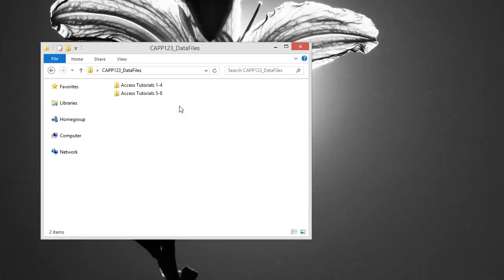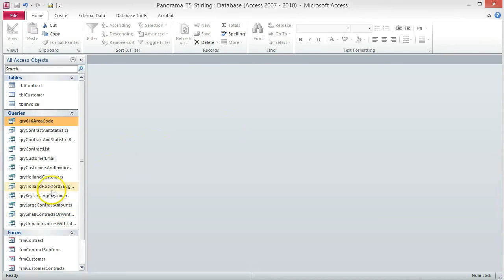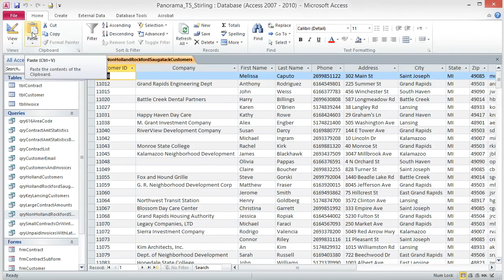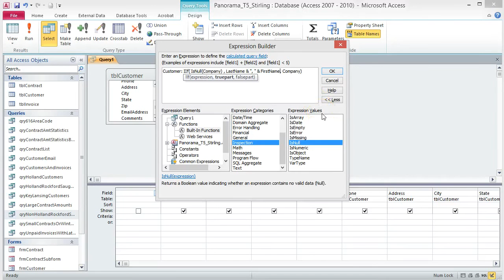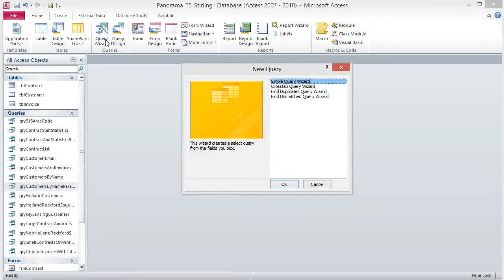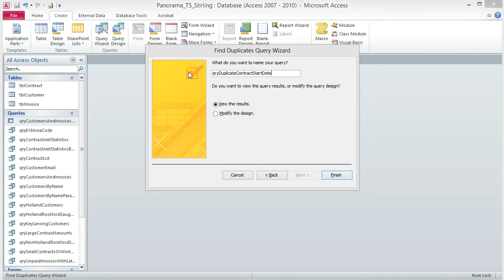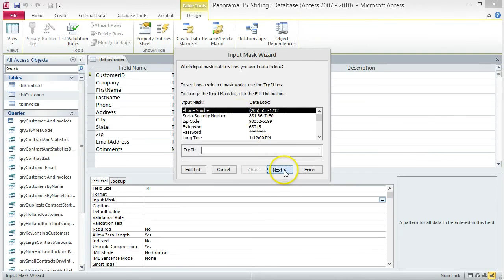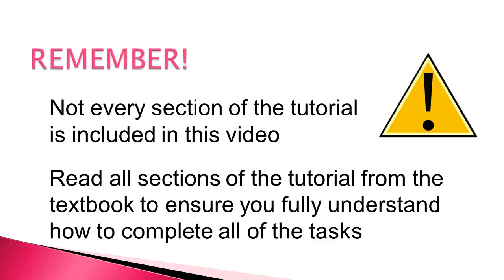Access Tutorial 5: Creating Advanced Queries